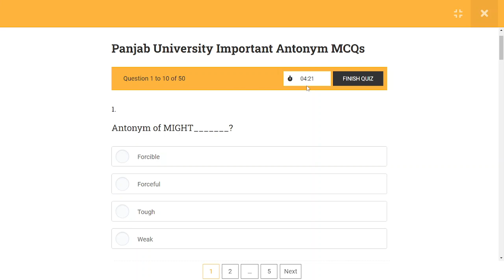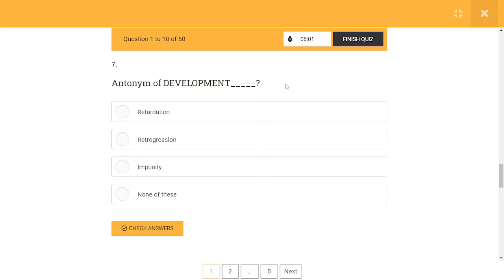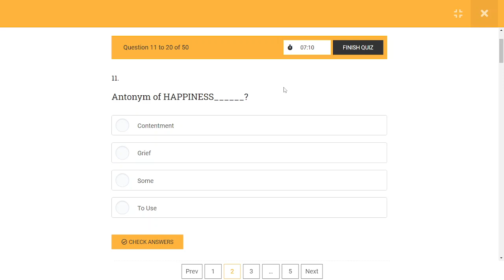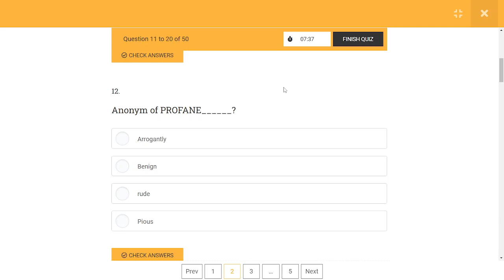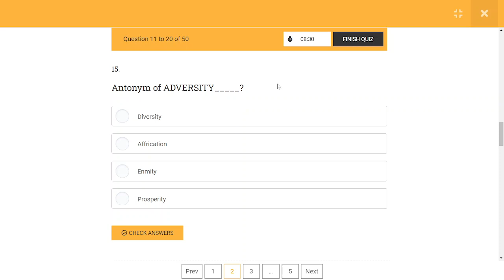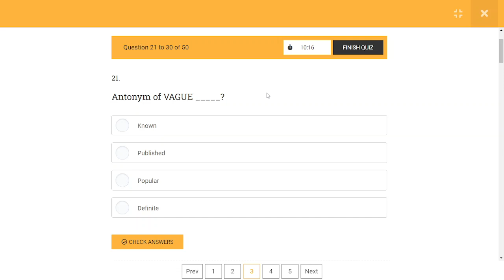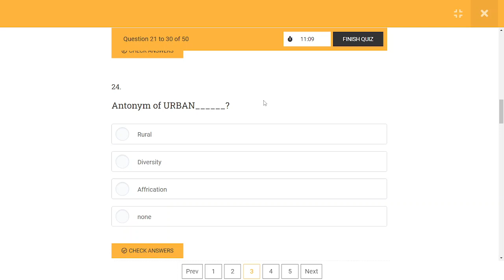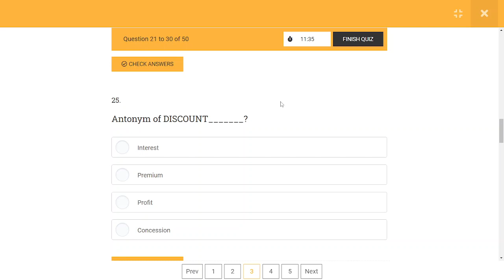PUNJAB UNIVERSITY ENTRY TEST PREPARATION : : IMPORTANT ANTONYMS - BASED MCQs |PRACTICE FOR SUCCESS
Are you preparing for the Punjab University Entry Test 2023? Look no further! In this video, we have got you covered with a comprehensive sample paper, complete solution, and the best tips and tricks to help you ace the exam.

Our team of experts has meticulously designed the sample paper to closely resemble the actual test, ensuring you get familiar with the format and types of questions you'll encounter. We'll walk you through each question, providing detailed explanations and step-by-step solutions, so you can understand the concepts and boost your problem-solving skills.

But that's not all! We know that exam preparation can be overwhelming, so we've compiled a collection of the best tips and tricks to help you optimize your study time, manage stress, and approach the test with confidence. From effective time management strategies to effective revision techniques, we've got you covered.

Whether you're aiming for a top score or simply looking to improve your performance, this video is a must-watch for anyone taking the Punjab University Entry Test in 2023. So, don't miss out! Good luck!
1.
2.
3.
4.
5.
6.
7.
8.
9.
10.
11.
12.
13.
14.
15.
16.
17.
18.
19.
20.
21.
22.
23.
24.
25.
26.
27.
28.
29.
30.
31.
32.
33.
34.
35.
36.
37.
38.
39.
40.
41.
42.
43.
44.
45.
46.
47.
48.
49.
50.
51.
52.
53.
54.
55.
56.
57.
58.
59.
60.
61.
62.
63.
64.
65.
66.
67.
68.
69.
70.
71.
72.
73.
74.
75.
76.
77.
78.
79.
80.
81.
82.
83.
84.
85.
86.
87.
88.
89.
90.
91.
92.
93.
94.
95.
96.
97.
98.
99.
100.